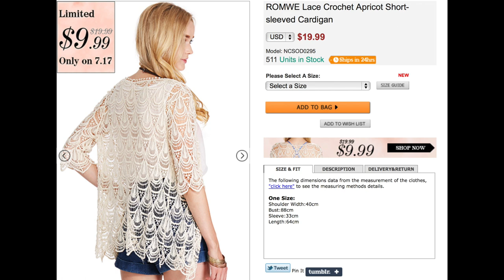UPDATES: New hair, glasses, Q&A, & GIVEAWAY!